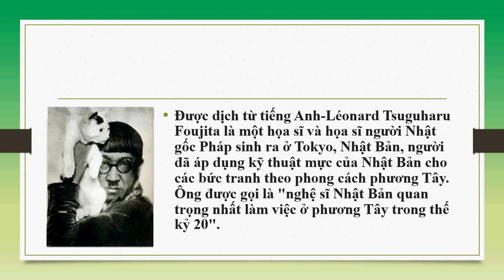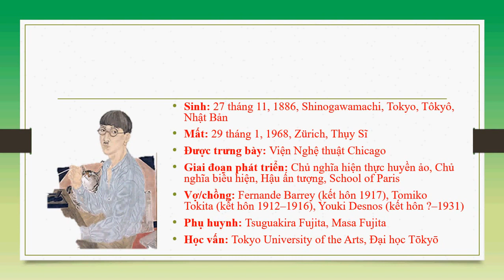😲 Léonard Tsuguharu Foujita là ai?✅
Họa sĩ Léonard Tsuguharu Foujita sinh ngày 27/11/1886 ở Tokyo, Nhật Bản, mất ngày 29/1/1968 ở Zurich, Thụy Sỹ (Theo wikipedia). Sinh thời, họa sĩ Foujita là một người Nhật gốc Pháp và được vinh danh là 'nghệ sĩ Nhật Bản quan trọng nhất làm việc ở phương Tây trong thế kỷ 20'.
Năm 1904, họa sĩ Léonard Tsuguharu Foujita theo học tại xưởng hoạ của Honda Kinkichiro, để năm sau, 1905 thi đậu vào trường Mỹ Thuật Tokyo, hướng dẫn bởi giáo sư Seiki Kuroda, tốt nghiệp từ trường Mỹ thuật Quốc Gia Paris về.
Năm 1913, 27 tuổi, ông đi tàu thuỷ 49 ngày đêm từ Nhật cập bến Marseille (Pháp) rồi đi xe lửa đến gare Lyon, Paris, ngụ tại khu Monparnasse, thường ngồi ở café Le Dôme và La Rotonde. Gặp Picasso, rồi Chagall, Soutine, Modigliani...
Năm 1917, họa sĩ tài năng cưới vợ là nữ hoạ sĩ Fernande Barrey. Triển lãm lần đầu tiên của ông được tổ chức tại galerie Chéron. Tới năm 1924, ông ly dị Fernande và cưới Youki. Nhưng tới năm 1931, ông lại chia tay bà Youki, cưới Madeleine Leqeux, vũ nữ và người mẫu tại Casino de Paris, cùng Madeleine du lịch hai năm tại Châu Mỹ La Tinh. Năm 1936, bà Madeleine mất tại Tokyo, ông gặp và cưới người vợ Nhật cuối cùng: Kimiyo Horiuchi.
Vào năm 1941, khi cha mất, Foujita được phong hội viên Hàn lâm viện Mỹ thuật hoàng gia và được cử đi các nước Đông Dương như môt tuỳ viên văn hoá của Nhật. Dự và bày tranh chung tại Hà Nội. Năm 1949 rời Nhật qua Mỹ, dạy tại Brooklyn Art School. Triển lãm một mình tại New York. Năm sau, ông quay lại Paris và sống tại Montparnasse. Tới năm 1954, họa sĩ người Nhật nhập quốc tịch Pháp năm 1954.
Phong cách vẽ của Léonard Tsuguharu Foujita theo trường phái kỹ thuật mực Nhật Bản. Ông đã thành công khi áp dụng cách vẽ này vào các bức tranh phương Tây, điển hình là trong Bộ sách về Mèo xuất bản ở New York năm 1930, với hơn 20 bức vẽ kiểu mực Nhật Bản của Foujita. Đây cũng là cuốn sách nổi tiếng nhất về loài mèo từng được xuất bản trên thế giới.
Thuở nhỏ, Léonard Tsuguharu Foujita đam mê hội họa và mơ ước được đi du học Pháp. Tuy nhiên Mori Ōgai - bác sỹ quân y của cha Foujita đã khuyên ông nên theo ngành nghệ thuật phương Tây ở Nhật Bản trước, và ông đã nghe lời.
Ban đầu, bút hiệu của Foujita là Fujita, khi ông mới tốt nghiệp trường Đại học Mỹ thuật và Âm nhạc Quốc gia Tokyo vào năm 1910. Mãi sau này ông mới thay đổi để rồi bút hiệu Foujita trở nên nổi tiếng trên toàn cầu.
Những năm tháng thanh xuân, Foujita rong ruổi ở nhiều nơi từ Nhật đến cảng Marseille, ga Lyon rồi Paris. Ông có thời gian sống ở khu Monparnasse, ngồi cafe ở những quán nổi tiếng như Le Dôme và La Rotonde và gặp gỡ nhiều danh họa tài hoa như Picasso Chagall, Soutine, Modigliani... Sự mày mò sáng tạo giúp ông vươn đến đỉnh cao của ngành hội họa.
Léonard Tsuguharu Foujita và quãng thời gian có triển lãm tranh ở Hà Nội
Léonard Tsuguharu Foujita từng được vinh danh là hội viên Viện Hàn lâm Mỹ thuật hoàng gia, được cử đi các nước Đông Dương giao lưu với tư cách tuỳ viên văn hoá Nhật Bản. Ông từng có triển lãm tranh ở Hà Nội.
Cuối đời, Foujita cùng vợ sống ở một ngôi nhà nhỏ tại vùng quê Villiers-le Bâcle, tỉnh Essone, Pháp. Đây cũng là nơi ông thực hiện những tác phẩm cuối đời.
Năm 1949, họa sĩ Foujita rời Nhật qua Mỹ và trở thành giảng viên dạy tại trường nghệ thuật Brooklyn. Ông tự mở triễn lãm tại New York. 5 năm sau, Foujita quyết định quay lại Paris và sống tại Montparnasse.
Những năm cuối đời của Léonard Tsuguharu Foujita
Foujita vô cùng sùng đạo Thiên Chúa, triển lãm tranh Thánh tại Trieste, Ý của ông đã giành được huy chương vàng quốc tế. Foujita góp công lớn nhờ những bức vẽ tranh tường lớn, trang trí tranh kính và làm maquette xây nhà thờ Notre-Dame-de-la-paix tại Reims, còn gọi là “Nhà thờ Bảo tàng Foujita”. Thời gian này vợ chồng họa sĩ Foujita về ở tại một ngôi nhà vùng quê Villiers-le Bâcle, thuộc tỉnh Essone nước Pháp.
Tháng 12 năm 1966, Foujita phải nhập viện vì bệnh ung thư. Đến năm 1968, ông qua đời mất tại bệnh viện Zurich, hưởng thọ 82 tuổi. Tang lễ của ông được cử hành tại Thánh đường Reims, và chôn tại nghĩa trang Villiers-le-Bâcle.
Google Doodle là một biểu tượng đặc biệt, thay thế tạm thời cho biểu tượng trên trang chủ của Google nhằm chào mừng các ngày lễ, các sự kiện, thành tựu và con người.
Google Doodle đầu tiên là để vinh danh Lễ hội Burning Man của năm 1998, được thiết kế bởi Larry Page và Sergey Brin để thông báo cho người dùng việc họ vắng mặt trong trường hợp các máy chủ bị sập. Các Google Doodle tiếp theo được thiết kế bởi một nhà thầu bên ngoài, cho đến khi Page và Brin đề xuất thực tập sinh Dennis Hwang thiết kế một biểu tượng cho Ngày Bastille của năm 2000. Kể từ lúc đó, các Doodle được tổ chức và phát hành bởi một nhóm nhân viên của Google có biệt danh "Doodlers".
Hôm nay 27/11/2018 là tròn 132 năm ngày sinh của cố họa sĩ Léonard Tsuguharu Foujita. Google Doodle đã dành trọn vẹn 1 ngày để vinh danh ông.